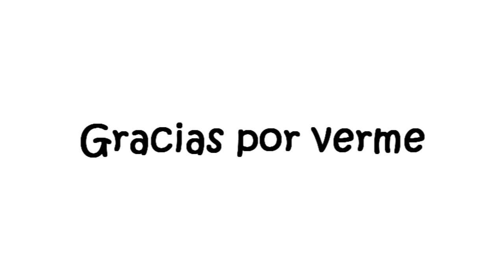¿Que llevo en el bolso?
Vídeo super pedido, que va a servir de cebo hasta que consiga volver a la rutina de dos vídeos con contenido de calidad por semana, así como las entradas de la web.

Gracias por la espera, un abrazo!